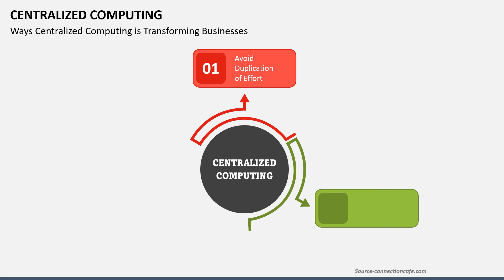Centralized Computing Animated Presentation Slides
Portray the components, advantages, and disadvantages of Centralized Computing with our template for Microsoft PowerPoint and Google Slides.